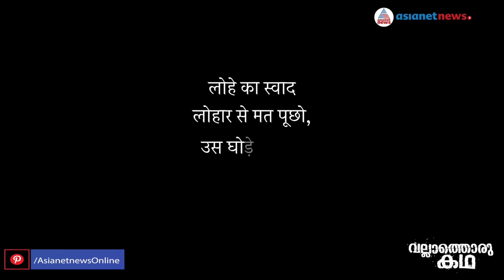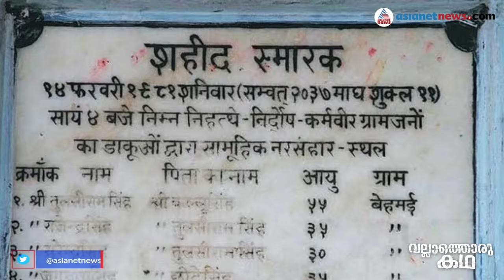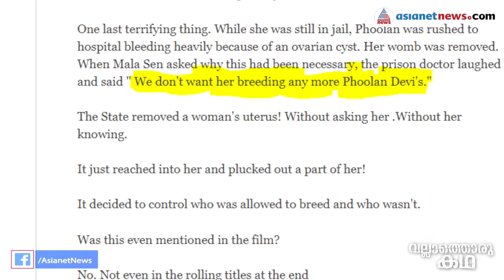ഫൂലൻ ദേവി എന്ന ചമ്പൽറാണിയുടെ യഥാർത്ഥ ജീവിതകഥ | Life story of Phoolan Devi | Vallathoru Katha EP 14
The journey of Phoolan the village damsel to Phoolan Devi the Dreaded Dacoit